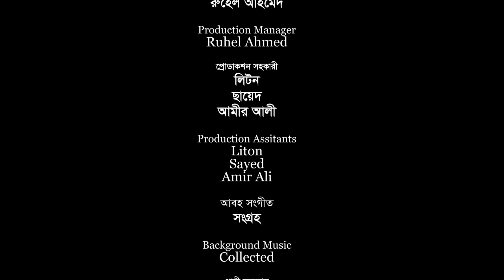সিলেটি নাটক | বিয়ার বাজার | SYLHETI COMEDY NATOK | BIYAR BAZAR | KATTUS ALIR NATOK 2022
Drama : Biyar Bazar .

Script: Sayek Siddiki.

Direction: Rashel Hamid.

Producer: Shahadat Hussain Lulon .

Cast: Rashel Hamid. Kobi Alauddin . Sumon Roy. Tarana Riya. Rubi. Sayek Siddiki & Many More .